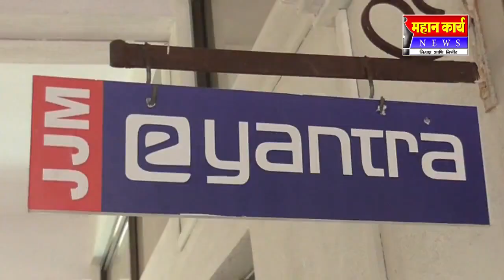DR.J.J .Magadum add 2018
J.J.M.C.O.E ADD 2018